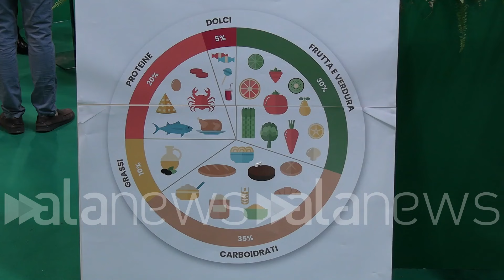Agricoltura: un progetto per il reinserimento di detenuti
Iniziativa di Confagricoltura, JTI Italia e Caritas

Economia-Agroalimentare (Rimini). Intervista a: Lorenzo Fronteddu, Corporate Affairs & Communication Director JTI Italia; Sandro Gambuzza, Vicepresidente Confagricoltura; Paolo Valente, Vicedirettore Caritas italiana (Riccardo Sciannimanico/alanews)

è stato presentato al meeting di Rimini il progetto di agricoltura sociale di confagricoltura GTA Italia e Caritas volto al reinserimento di detenuti ed ex detenuti attraverso il lavoro dal titolo Ripartiamo dalla nostra terra prevede l'attivazione di tirocini formativi e lavorativi in ambito agricolo e coinvolge 15 persone che hanno così l'occasione di partecipare attivamente a tutte le di gestione di un'azienda agricola La loro attività viene svolta presso il complesso residenziale Il Casale delle melagrano di Castrolibero in provincia di Cosenza i compiti dei destinatari iniziativa spazio della coltivazione di frutta e verdura all'allevamento di animali Fino alla lavorazione e al confezionamento della commercializzazione del prodotto finito tutto il processo viene monitorato da un'equipe composta da psicologi educatori ed esperti del settore in collaborazione con l'agenzia per il lavoro AG formazione all'interno di questo progetto è il concetto di agricoltura legata alla sostenibilità questi valori per  cosa rappresentano le sono assolutamente rilevanti Integra perfettamente alla nostra visione di sostenibilità sostenibilità ambientale ma anche sociale ed economica noi investiamo da sempre nel mondo agricolo nella filiera tabacchi Cola e italiana una filiera di eccellenza è lo stesso tempo riusciamo a promuovere a restituire alla società in cui Speriamo tramite progetti sociali e in questo la collaborazione con confagricoltura è una collaborazione storica con progetti proprio che riesco in un qualche modo utilizzare la gru che l'agricoltura per per la promozione del li divido il meeting di Rimini è un'occasione Incredibile è da sempre un Parterre dove è possibile presentare progetti che fa dell'individuo è questo è un progetto che ha tutte le caratteristiche per parlare di promozione dell'individuo all'interno della società è il valore di questo progetto che veramente è quel  legato al reinserimento di 15 ex detenuti e detenuti in un progetto di agricoltura in senso vero concreto imprenditoriale Infatti si concretizza in nella gestione di una vera e propria impresa agricola e Chiara Ok il progetto prevede anche l'Impiego di figure professionalmente è adeguata ed ha come obiettivo chiaramente quello di favorire intanto di acquisizione di Skills le specifiche in materia agricola e poi quello del di favorire il reinserimento nel mondo del lavoro e dando un contributo anche alla quello che è l'eliminazione Insomma della recidiva che è uno un altro dei problemi e diciamo che affliggono  il mondo carcerario il lavoro per persone che hanno avuto dei problemi di vario tipo nella loro vita diventa uno strumento di crescita di autostima e di integrazione questo in modo particolare per quanto riguarda gli ex detenuti tutte le statistiche ci dicono che le persone che hanno avviato dei percorsi ancora durante la lezione oppure sotto la forma di pene alternative ricadono raramente nella stessa situazione precedente quindi diciamo che è un progetto che promuove solo la persona ma il bene comune quindi il bene di tutti e di ciascuno è della Comunità stessa